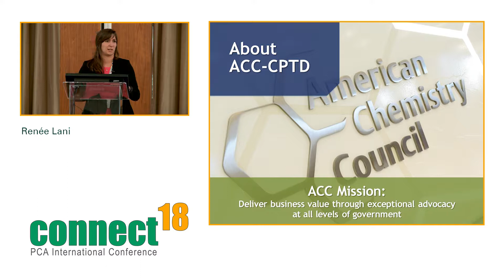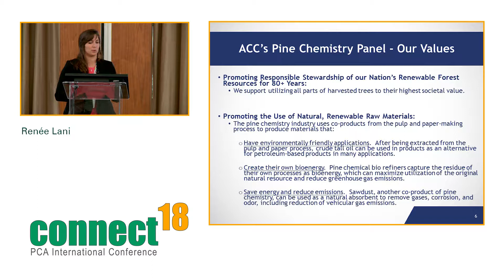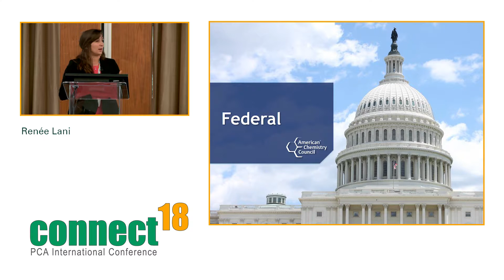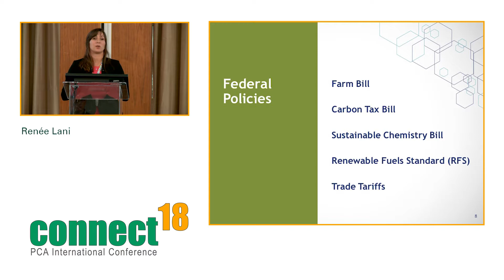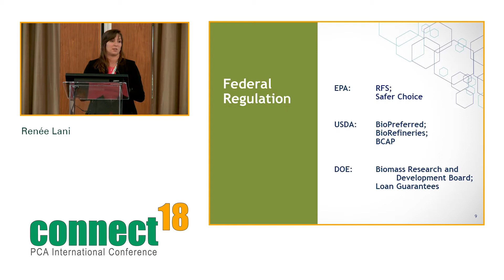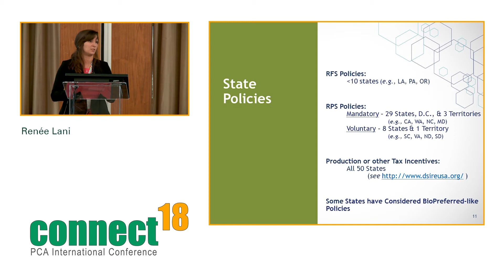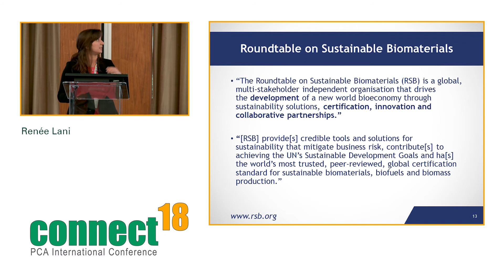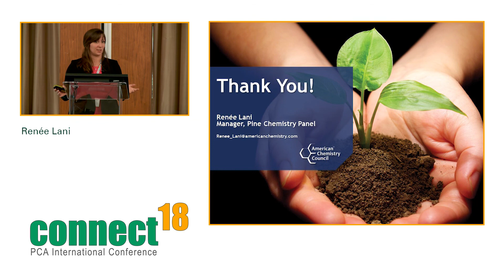Renee Lani - U.S. and RSB Updates - Portuguese Version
The presentation will provide a brief overview of U.S. activities that the American Chemistry Council (ACC) and its Pine Chemistry Panel have been following, focusing on those which may have a direct impact on the pine chemistry industry. This overview will include both state and federal regulatory and legislative activity, as well as how the current administration’s policies may affect the industry. The presentation will also detail the activities that the Roundtable for Sustainable Biomaterials (RSB) has undertaken this year. As a member of RSB’s Technical Working Group on Displacement Effects, ACC’s Pine Chemistry Panel can provide insight into the processes currently underway to supplement and revise certain RSB standards.